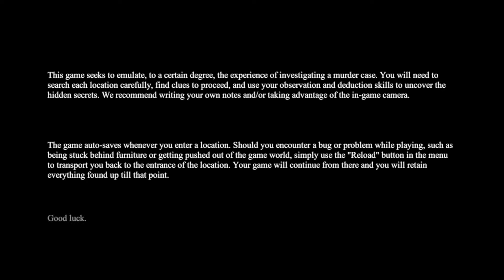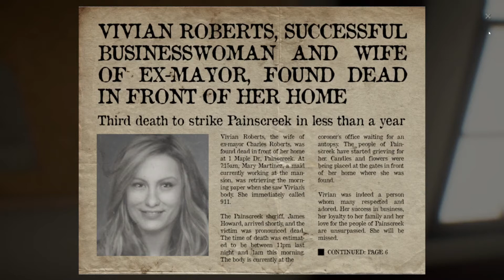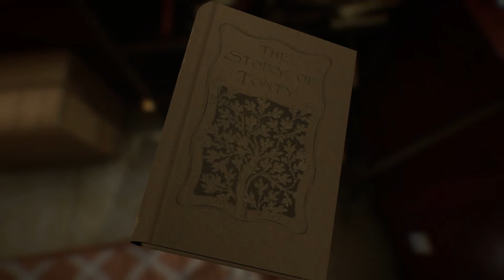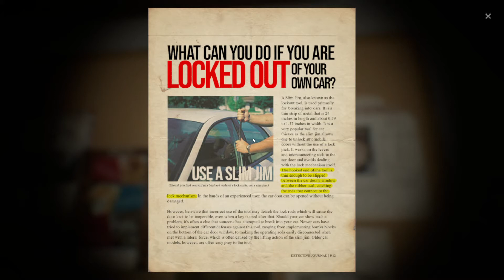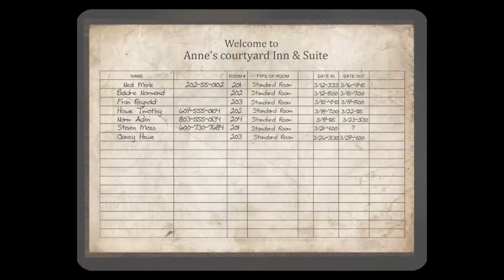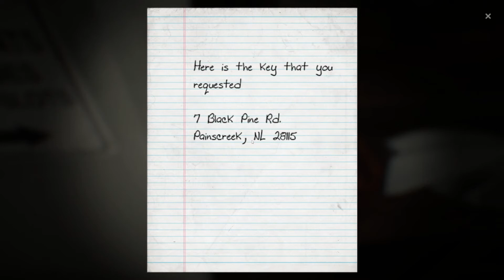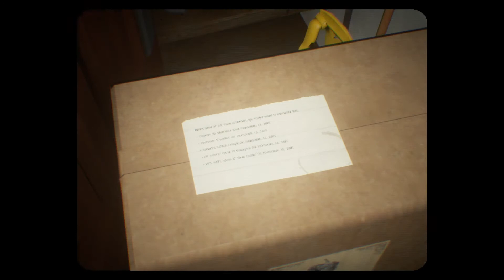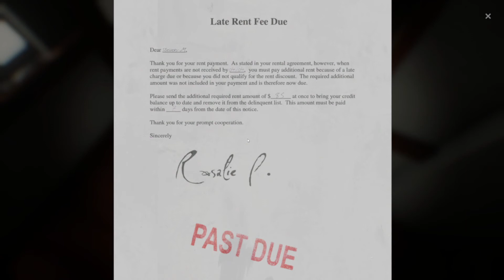The Painscreek Killings - Part 1 - The Investigative Journalist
The Painscreek Killings is a story-rich, murder mystery investigation game.  It was developed and published by EQ Studios.